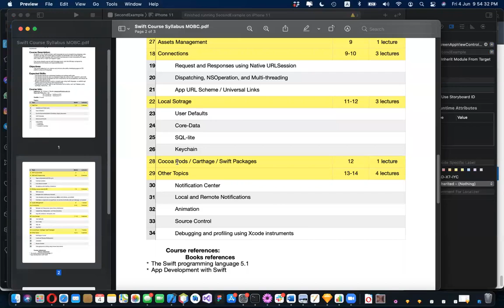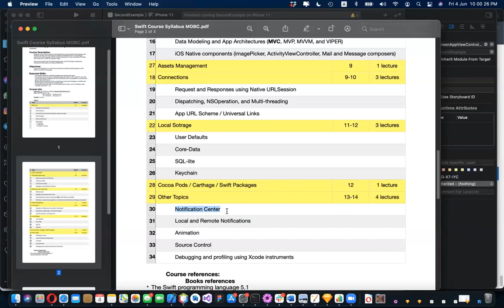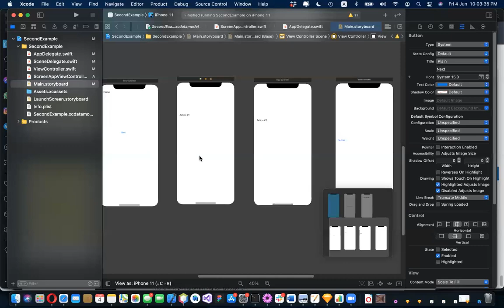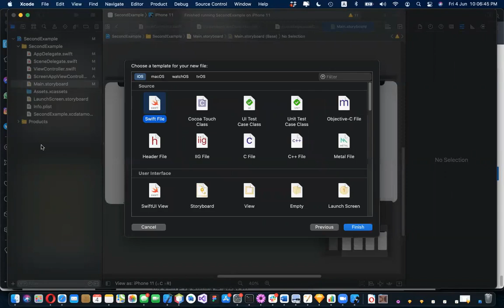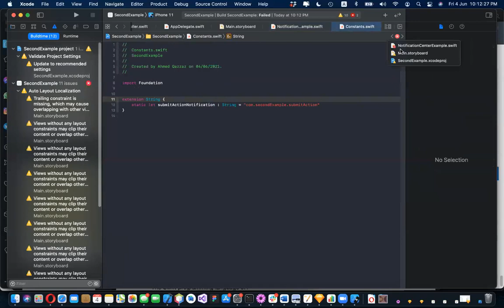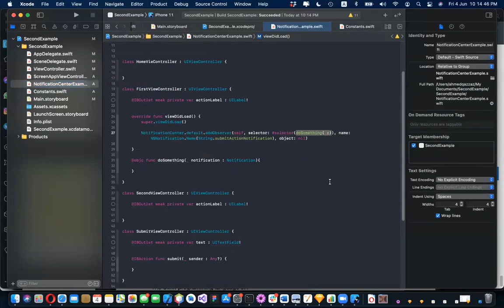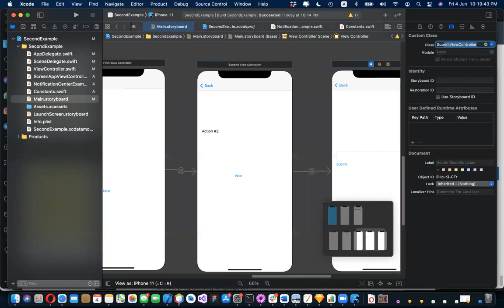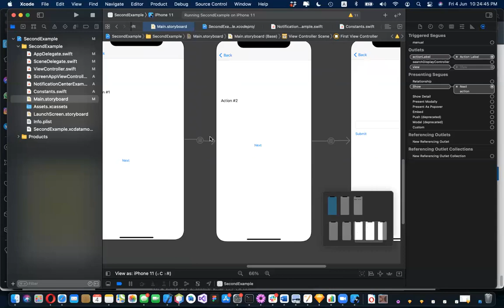iOS Lecture 21